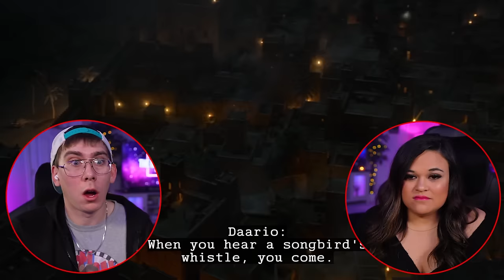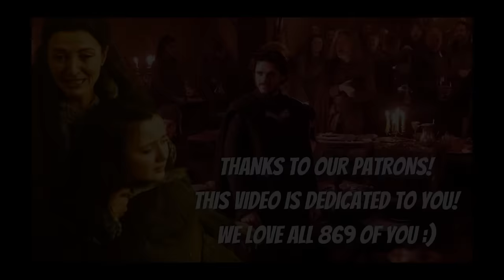The Red Wedding! FIRST TIME WATCHING GAME OF THRONES [REACTION] [3 x 9]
FIRST TIME WATCHING GAME OF THRONES [REACTION] [3 x 9]